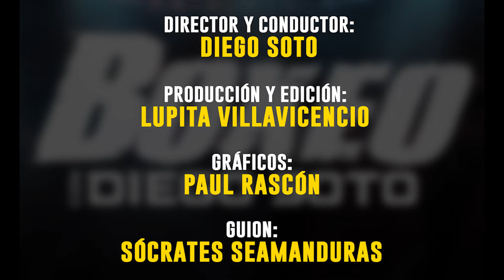La pelea del Maromero Páez ante el campeón de kickboxing Troy Dorsey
La pelea del Maromero Páez ante el campeón de kickboxing